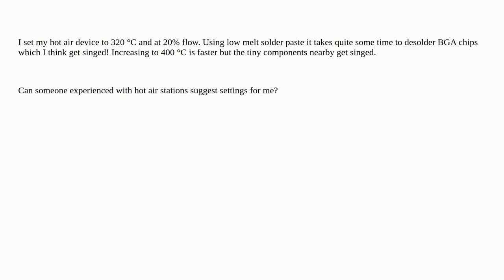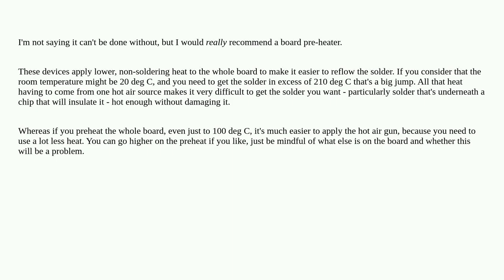Electronics: Hot air. Too hot or too slow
Hot air. Too hot or too slow

A special thanks goes out to the community

  soldering hot-air